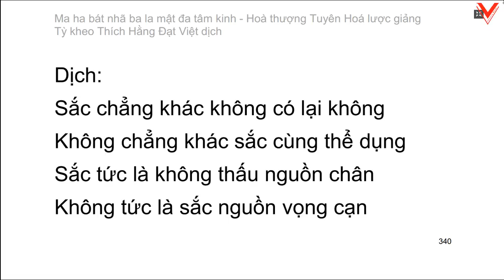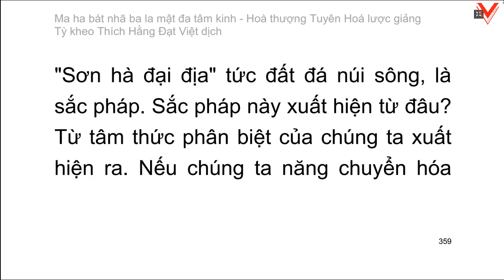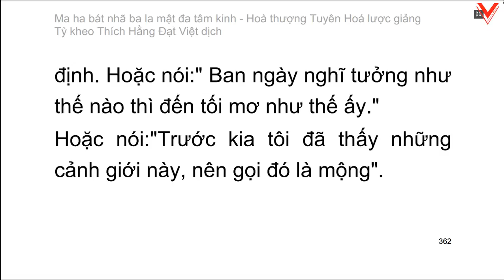Bát Nhã Ba La Mật Đa Tâm Kinh 般若波羅蜜多心經 - H.T Tuyên Hoá lược giảng - T.K Thích Hằng Đạt Việt dịch